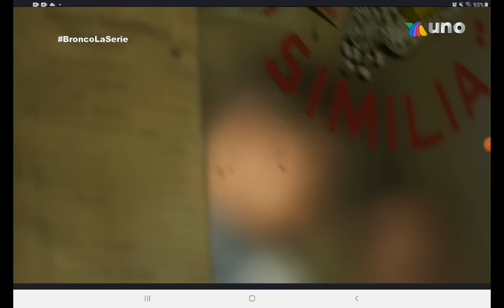Bronco la serie. capitulo 3